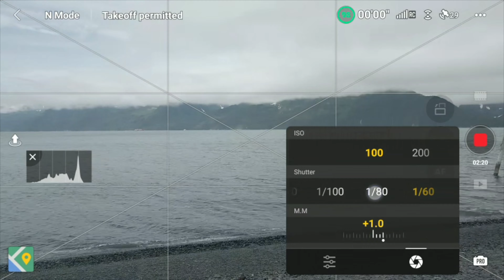How to Pick the Right ND Filter for Your DJI Mini 3 or Any Drone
Picking the right ND filter for the DJI Mini 3 can be tricky but if you follow these simple steps I will help you learn how to pick the right one every single time. This method works for the mini 3 pro and just about any other drone on the market!

Learn how to use and fly your drone to create professional results by taking my course

Jake Sloan is a participant in the Amazon Services LLC Associates Program, an affiliate advertising program designed to provide a means for sites to earn advertising fees by advertising and linking to Amazon.com.